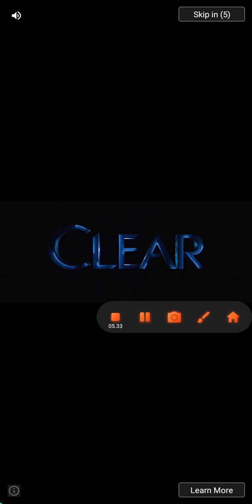Using 6 Ball Skins - Marble Race ASMR - Marble Run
New Ball Skin
Try New World
Using 6 Ball Skin